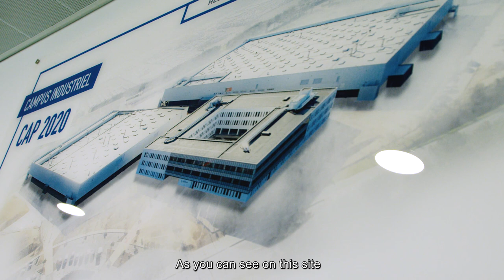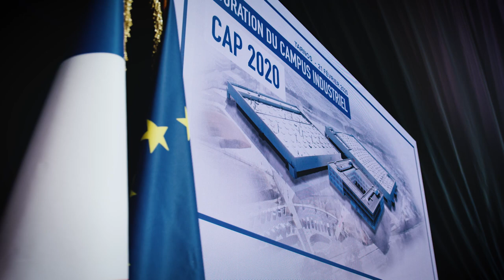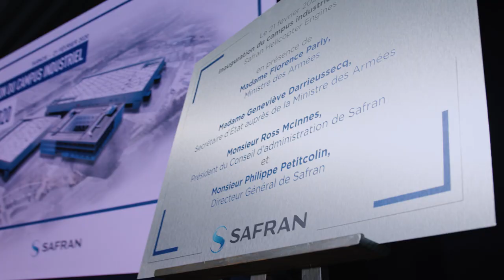Safran inaugurates CAP-2020, an industrial campus on the Tarnos site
On February 21, 2020, in the presence of Florence Parly, Minister of the French Armed Forces and Geneviève Darrieussecq, Minister of State attached to the Minister of the French Armed Forces, Safran inaugurated CAP-2020, a new Industrial Campus on the site of Safran Helicopter Engines in Tarnos (in France near Biarritz). This "factory of the future" incorporates the latest generation of industrial resources allowing its customers to benefit from services at the best world level. Its activity is mainly oriented on after-sales support and MRO (Maintenance Repair & Overhaul, or maintenance, repair and overhaul) of engines in service.